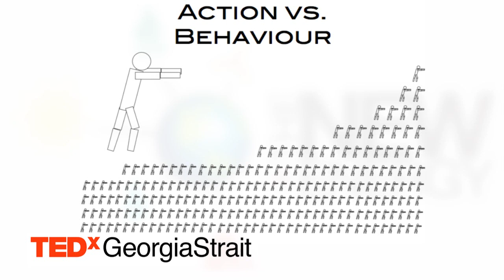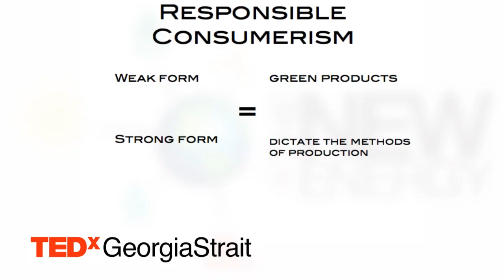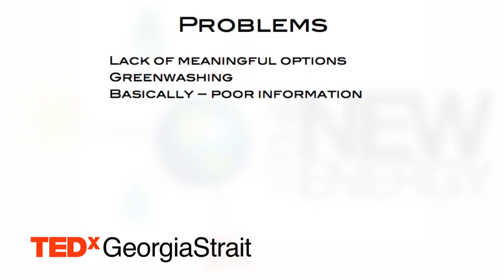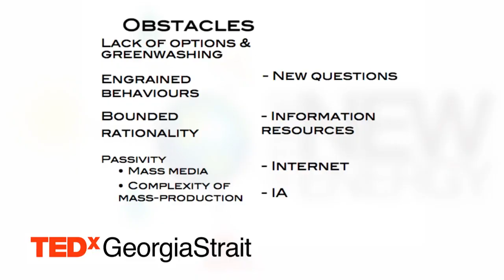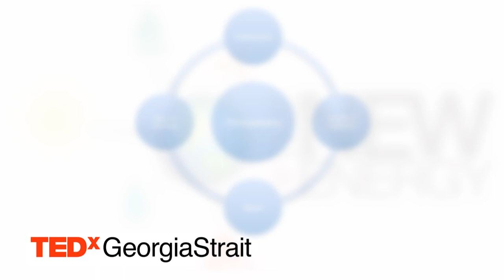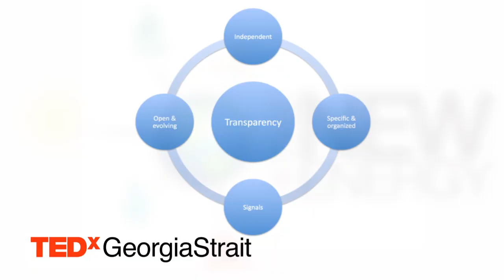TEDxGeorgiaStrait -- James Daniels -- Responsible Consumerism